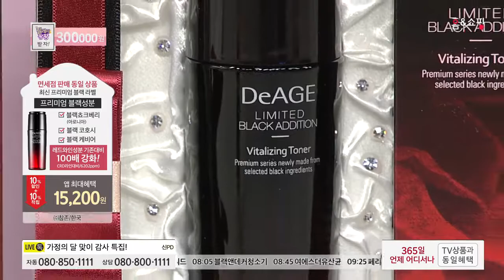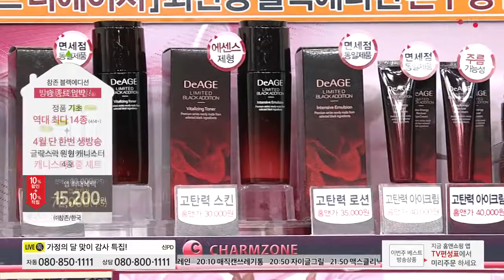[홈앤쇼핑] 참존디에이지